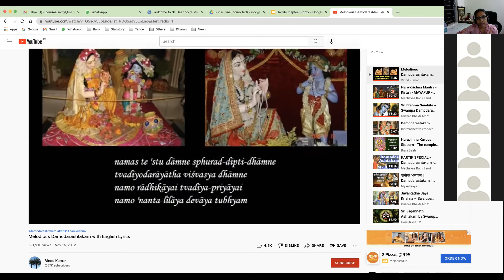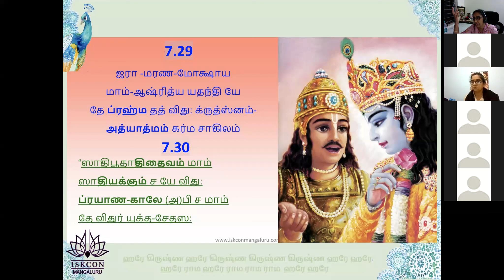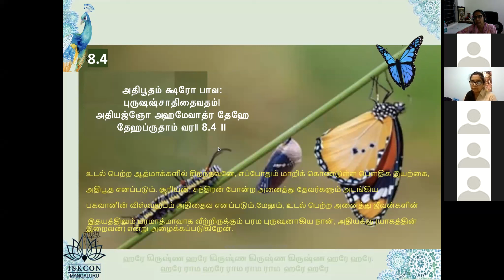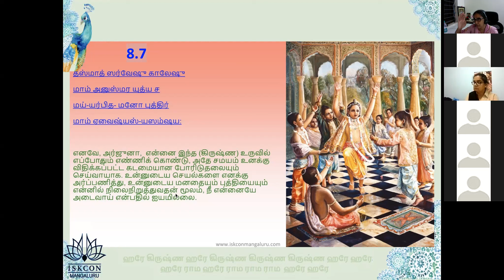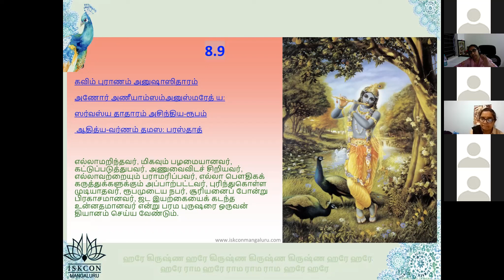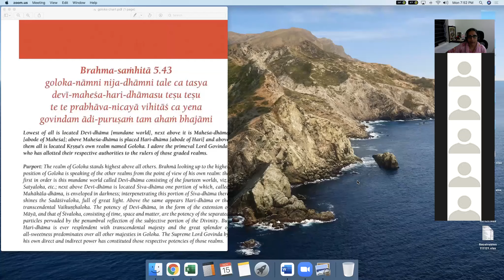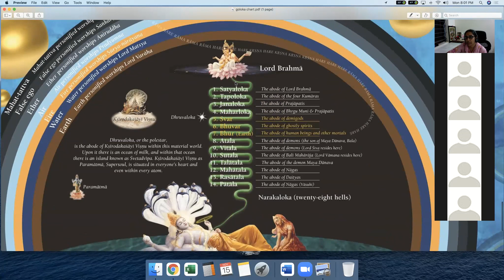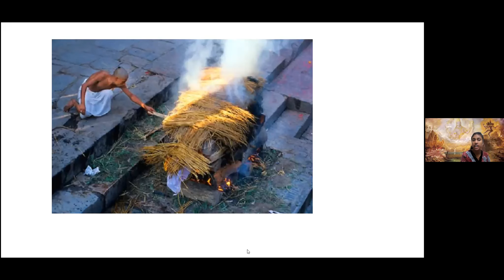Batch 19 - Chapter 08- Bhagavad gita 18 days Tamil 7pm Nov 8- By Dharaneeswari Ramudu